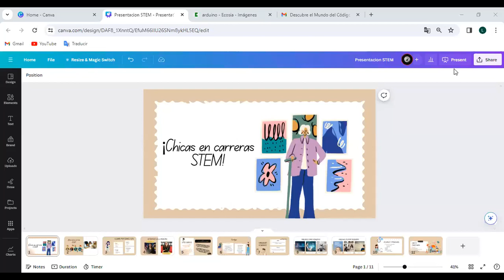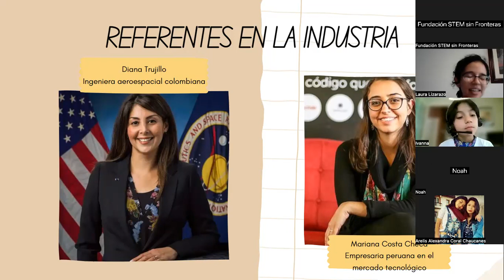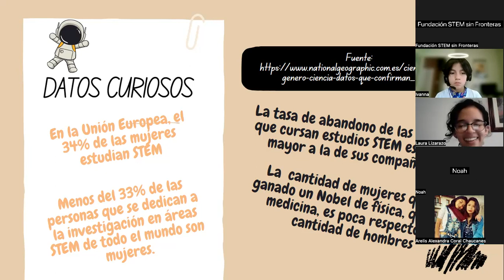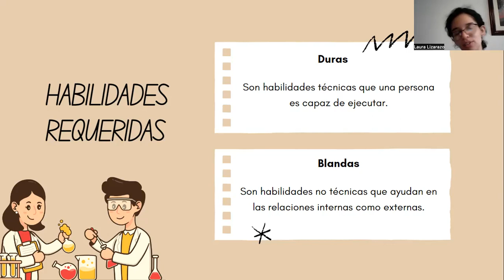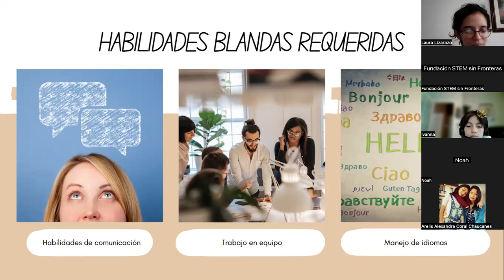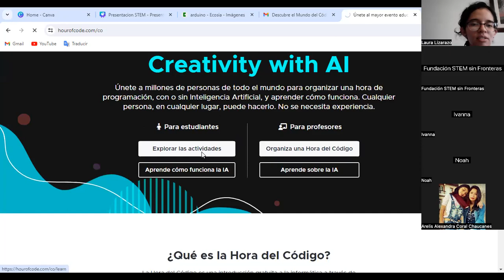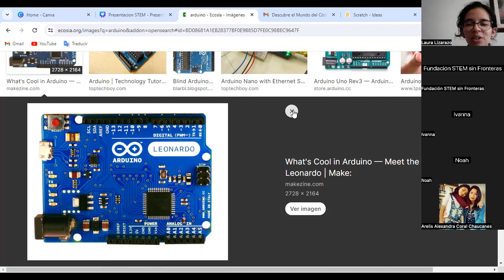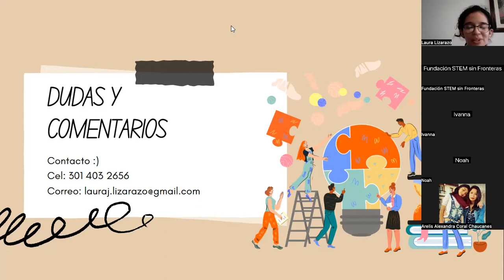Seminario 1 Chicas que Programan! Fundación STEM sin Fronteras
Seminario 1: Chicas que Programan - Con Laura Lizarazo.

Laura es Estadística egresada de la Universidad Nacional de Colombia. Actualmente me desempeño como analista de datos en ICREA (Ingeniería creativa), con año y medio de experiencia trabajando en datos meteorológicos y energéticos.

Descubre el Poder del Código en tu Futuro Profesional (Sabado Febrero 17, 2024)
Objetivo:
Inspirar a las niñas a considerar carreras STEM y proporcionar información sobre oportunidades profesionales.

Temas a Cubrir:
Carreras en tecnología y STEM.
Perfiles de mujeres exitosas en la industria.
Recursos y programas educativos disponibles.

Aplicaciones Personales:
Orientación sobre opciones académicas y profesionales.
Creación de una red de apoyo.